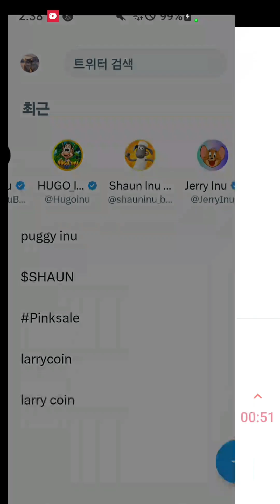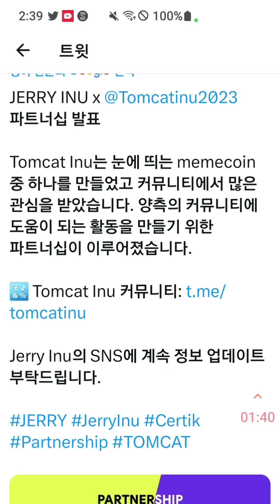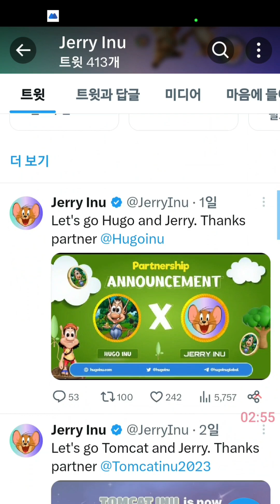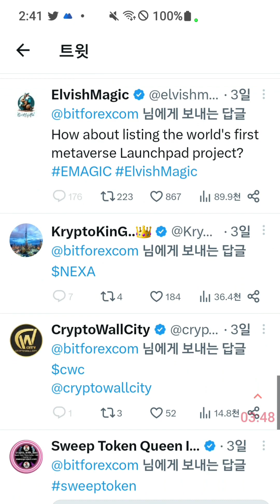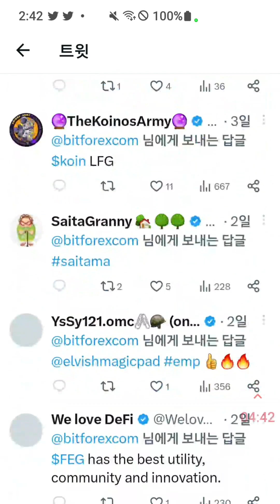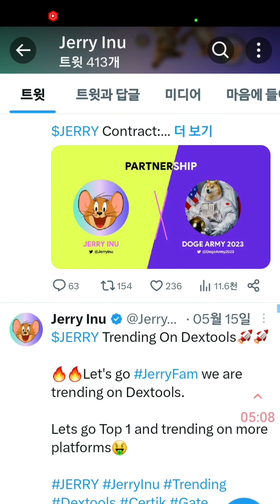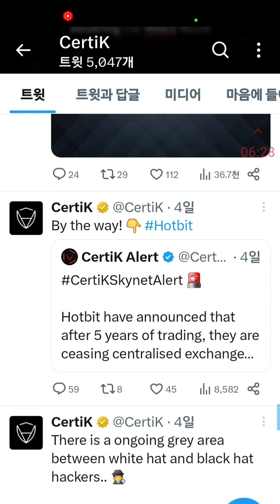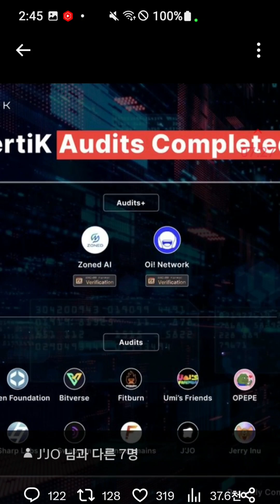JERRY INU HUGO INU TOMCAT INU 파트너쉽 BITFORX 거래소 리스팅 션도 진행 중 오기처럼 가주길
단톡방주소입니다 비번 8888
코인상장 및  픽방  코인정보 토론방

♡2.번방 코인 상장매도 시점 분석
및 타점 방입니다 이야기 토론방

비트마트 가입추천 래퍼럴
수수료 40%할인

약40만원 2023년 5월 14일 기준
MEXC 거래소 추천래퍼럴

꿈은이루어진다 BNB BEP20후원주소
梦想成真 BNB BEP20 赞助商地址
夢は叶うBNB BEP20後援住所

0x345AD00BEB75dc352Ed0eD3EADA16419a6E24156

0x345AD00BEB75dc352Ed0eD3EADA16419a6E24156

베이비도지 커뮤니티방 텔레그램방입니다
현물만 하세요 마진은 고수 전문가도 손실이납니다
 도박 자산이 없어집니다
지인이 많이 그랬습니다 위험합니다
정말 잘하는 전문가와 잘 상담해서 하시길
바랍니다

♡코인해킹 벗어나기 코인 해킹에서
지갑 만들고 지갑분리해서 해킹벗어나기
이더리움 코인을 bnb 잘못 스왑해서
돈을 잃어버린경우
에어드랍 공지 후 비슷한 사이트 들어가서 해킹 피해 막기
구글 스토어에서 팬케이크스왑 어플다운
받아 해킹된 경우
주소를 잘못 붙여넣기 해서 해킹당한 경우등 잘못된거래 막기 프로젝트

작전명 '420' - MEXC 신규 사용자 초대 이벤트(5/8-계속): 최대 120MX+ 300USDT

후오비거래소 추천 가입래퍼럴
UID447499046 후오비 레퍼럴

okx 거래소 가입 추천레퍼럴
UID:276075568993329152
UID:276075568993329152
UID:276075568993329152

MEXC 거래소 레퍼럴 추천링크
Kyc 인증후 거래 참여시 최대
120mx 까지 받으실  수 있습니다
꼭 하셔도 되고 않하셔도 됩니다 제가 먹고 살기 위해서 한것이니 이해부탁드립니다 어떤 힘든 가운데 있는 분들은
제가 도울수 있도록하겠습니다

이벤트 기간 동안 초청자의 초청 링크를 통해 신규 사용자를 초청 후,
 신규 사용자가 KYC 인증 후 거래 참여 시
최대 120MX을 지급
이벤트 1: MEXC에 가입하고 KYC를 완료하신 후에 300USDT 선물 체험금 받으세요.
이벤트 기간 동안 MEXC 신규 가입하고 KYC를 완료하신 사용자는 300USDT 선물 체험금 지급
이벤트 2: 친구를 초대하고 초대받은 친구는 선물 거래량이 30,000USDT 초과하면 초대 받은 사람과 초대하는
사람에게 각각 100MX가 지급
이벤트 기간 동안 레퍼럴 초청 링크를 통해 친구 초대에 성공하고 초대받은 친구가 30,000 USDT의 선물 거래량
 도달하고 순입금이 500 USDT이상인 경우  초대 받은 사람과 초대하는 사람에게 각각 100MX를 지급
(이벤트 기간 동안 여러명을 동시에 초대할 수 있고 초대자는 최대 5000MX까지 지급
이벤트 3: 초대 받은 사람이 6,000 USDT 상당의 코인 순 입금 시 20MX를 지급합니다.
이벤트 기간 동안 초대 받은 사람이 6,000 USDT 상당의 코인 순 입금 시 20MX를 지급

2023년 5월 8일 00:00부터 2023년 5월 14일  23:59 까지
별도의 이벤트 등록 절차 없이 초청만 하면 자동으로 참여합니다.
예시: B가 A의 초대 링크로 가입하고 가입한 당일에 KYC 완료했습니다. 그러면 B가 KYC 완료 후
7일 안에 300USDT 체험금을 받을 수 있습니다.(심사 통과한다고 가정합니다)
 B가 이벤트 기간 동안 순입금이 500 USDT 이상이고, 유효 거래량이
30,000USDT 이상 도달하면 이벤트 끝난 후 3일 내에 B와 A가 각각 100 MX가 지급됩니다.
 B가 이벤트 기간 내에 6,000USDT 상당의 코인 순 입금 완료하면 또 20MX를 받을 수 있습니다.A가 친구 X명을 초대하는 경우, A가 받을 보상= 100*X입니다.( X명 친구가 모두 다 이벤트 조건을 만족했을 경우)

이벤트1, 이벤트2, 이벤트3는 동시에 참여할 수 있으며 보상이 중복보상
MX 보상을 받으시려면 초대받은 친구가 초대 링크를 통해 등록해야 합니다.
 그렇지 않으면 초대 관계를 식별할 수 없습니다. 신규 사용자 체험금은 초대 없이 가입하셔도 지급됩니다.
신규 가입자 KYC는 되도록 가입 당일에  완료하셔야 하며 300USDT 체험금 유효기간은 7일입니다.
300USDT 선물 체험금은 KYC 완료 후 7일 이내에 지급합니다.
가입하고 KYC 인증을 완료한 후에 시스템에서 추가 심사를 거치며 심사가 통과된 후 선물 체험금이 지급됩니다.
심사를 통과하지 못한 사용자는 지급이 제외됩니다. KYC 완료 후 7일 이내에 300USDT 받지 못한다면 리스크감지 대상입니다.
초대자는 최대 50명 초대가능하며 리워드 지급은 인당 최대 5000MX입니다.

순 입금=입금-출금, 계좌 간 이체 금액은 제외됩니다.
보상을 받으려면 한국인 KYC 인증을 완료해야 합니다(신규 사용자라면 이벤트 기간 내에 한국인 KYC 인증을 완료해야 합니다).

회원 탈퇴 후 신규가입자는 해당 이벤트 대상에서 제외됩니다.
MEXC는 이벤트에 대하여 이미지 오류, 오타 또는 편집 오류나 누락에 대해 책임을 지지 않습니다.
MEXC는 위 프로모션에 대한 최종 해석권을 소유하며 부정행위를 보이는 참가자의
자격을 박탈할 권리를 보유하며 사전 공지 없이 언제든 이벤트 공지사항은 수정/변경/취소 할 수 있는 권리를 보유합니다.
이벤트 리워드 지급
- 신규 가입자 체험금 지급: KYC 완료 후 7일 내
- MX 보상 지급: 이벤트 종료 후 영업일 기준 3일 이내에 MEXC 계정에 보상이 지급
디지털 자산은 MEXC 거래소에서!
[MEXC 커뮤니티에 가입]
트위터 | 텔레그램(영어) | 텔레그램(한국어) | Medium | Facebook | Discord｜Instagram｜Blog
MEXC는 지속적으로 더 우수한 제품과 좋은 서비스를 제공해드리도록 노력하겠습니다!
MEXC팀
2023년 5월 7일
ㅡㅡㅡㅡㅡㅡㅡㅡㅡㅡㅡㅡㅡㅡㅡㅡ
2024년 12월24일 까지 졸업합시당!!!
추천코드 FLPB
가디언즈구매
5%할인
7일이후 커미션이 들어옵니다
관련주소
베이비도지 스왑 디파이 이자농사
베이비도지 각 거래소 및 고래 지갑 보유현황

자율후원 다시 한번 감사드립니다 따끈 따근한 후원하시면 좋은 소식으로찿아 뵙겠습니다
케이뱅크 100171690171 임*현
기업은행 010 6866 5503  임*현